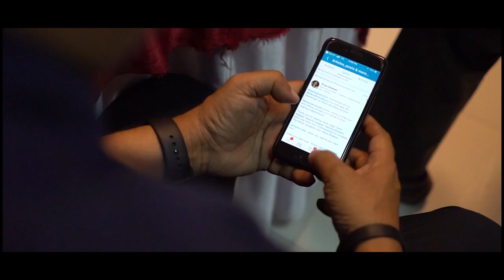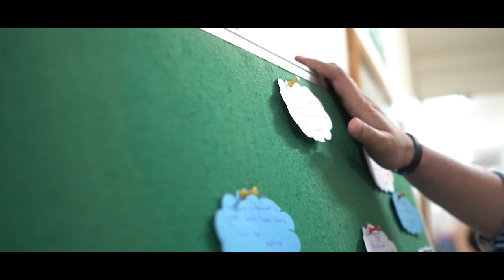LinkedIn LocalX Pune 6.0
LinkedIn LocalX Pune 6.0 at Indus Business school, with collaboration with Photopandits productions Pvt. Ltd.as
Official coverage partners.